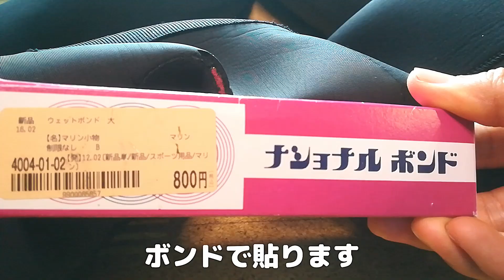【サーフィン】ウェットスーツ修理してみた!!!!!!!!!!!!!!【ウェットスーツ】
ウェットスーツ修理してみた!

これからも家族で楽しい動画をどんどんアップしていけたらと思っているのでチャンネル登録とグッドボタンをしてくれたらうれしいです。

みーこが小学校の友だちとゲーム実況始めました